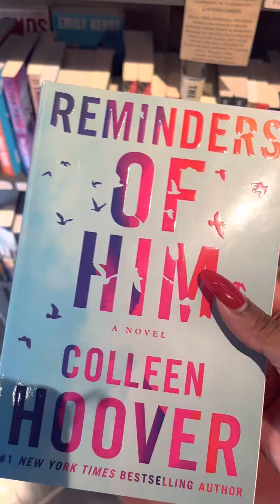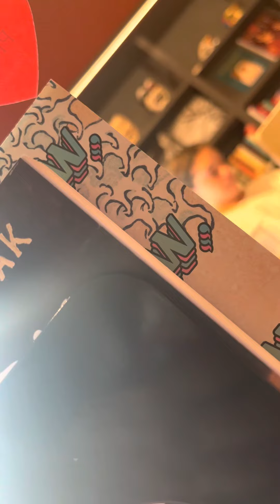English bookstore in Mexico 🇲🇽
Hey, playmates welcome back to the clubhouse 🫶🏾💕 Today's playdate is going to a bookstore in Mexico with English books 🫶🏾🥹😃